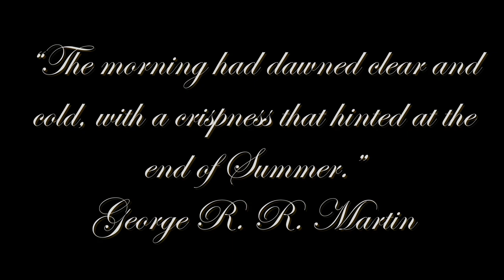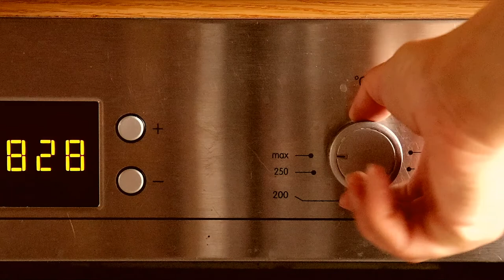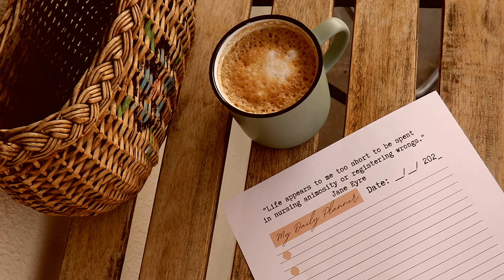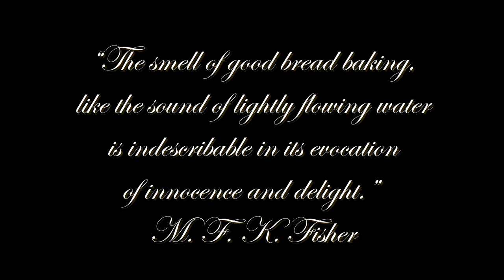Slow Living Silent Vlog | Last Days of Summer | Simple Sourdough Bread Recipe | Cottagecore ASMR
Today, I'm sharing my sourdough bread recipe, which I tried to keep as simple as possible. That way, we are able to enjoy fresh bread with the benefits of sourdough very often in our home! It is thought to be difficult to make, but it really isn't. It only takes some time and practise to get used to it. Also, everyone will love it so it's all worth it. I hope you try it!
~Iris~

🍞Sourdough Bread Recipe (Simple Version):

300 ml warm water
150 grams Sourdough starter fluffy and bubbly
All purpose flour of good quality, as much as you need for a slightly firm dough (about 450 grams)
10 grams salt

I start in the morning by feeding the starter. I usually add about as much as I will need so that it is regularly renewed. At noon it is usually ready. I first put the salt in a large bowl, add water and mix well by hand to dissolve the salt. Try to dissolve it as best as possible because the dough might not rise otherwise. Also, the water should be lukewarm (not hot) for the same reason. I add the starter and mix again by hand to dissolve before adding the flour which I put at the end. I don't measure the flour but I put as much as needed to have a dough that won't stick to the hands and is relatively firm. For a better result, add hard flour or anything else you prefer (whole wheat, etc). I mix it a little with my hands, until the dough is formed. No need for regular kneading. You can also use a mixer. I wrap the bowl with a plastic bag and close tightly. I leave in warm place until the evening. You can "work" it a little in between (every hour about 2-3 times), putting the edges under and see how the dough gradually becomes more elastic and firm. I don't add ANY additional flour. At night, before I go to sleep, I put it in the fridge (in the summer). The next day, I take it out an hour before I bake it. I knead it on a surface and give it the shape I want. Dough from the refrigerator is stable and easier to work with. Again I do not add any additional flour. If it feels sticky, you can add a little water to your hands and to the surface you knead it. Not too much, though, because it might soften the dough. I work by putting the edge of the bread underneath with the tip of my hand (see the process in the video). You can also start by rolling out the dough on the surface in a square shape. Again it is not necessary, but it helps to make the bread fluffier. As soon as it is ready, I put it on a parchment paper and leave it for 40 minutes to an hour to rise, after covering it with a towel. 10 minutes before it goes into the oven, I turn on the oven to the maximum and put the container I will use to bake the bread empty in (it must have a lid on). Then, I put the dough in the hot pan, after flouring it a little and making a slightly deep line. This will be the point that will open while it rises so that the bread keeps its shape. We can also make various designs. I use a knife for this. If you have a razor, it is more convenient. I reduce to 170, leave for 40 minutes with the lid on and about 10 minutes without it.
My oven is generally powerful, adjust the time based on yours. The bread is ready when it has a nice color and when it sounds like it is "hollow" if you tap it a little from the bottom (about 1 hour in the oven in total). Wrap with a towel or tablecloth for at least 30 minutes before eating. It needs to cool down a bit to cut properly.

*Each oven is different, so baking time and temperature may need to be adjusted.

*The time it takes for the bread to rise and the sourdough to get ready depends on the temperature of your home. In the summer everything happens faster but in the winter it might take more time.

*If you are not familiar with sourdough, add a teaspoon of yeast. That way it will definitely rise and won't go to waste if it doesn't work out the first time. Little by little, start reducing the amount of yeast until you are using only sourdough.

*At night I put the dough in the fridge only in the summer. In the winter I leave it on the counter top because the temperature of the house drops quite a bit. If your house is equally warm during the night, you might need to refrigerate it.

Chapters:
0:00 Introduction
0:55 Sourdough Bread Recipe
6:46 Prepping Dinner